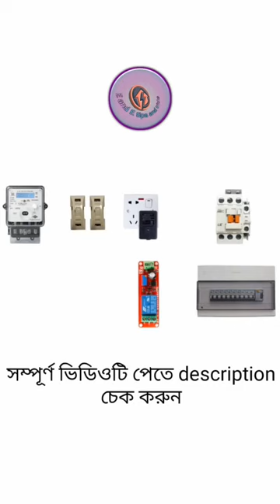make a over voltage protector device for home